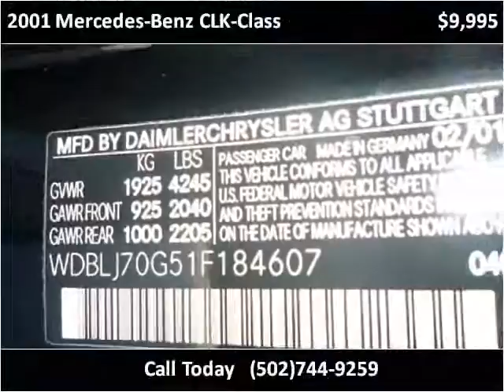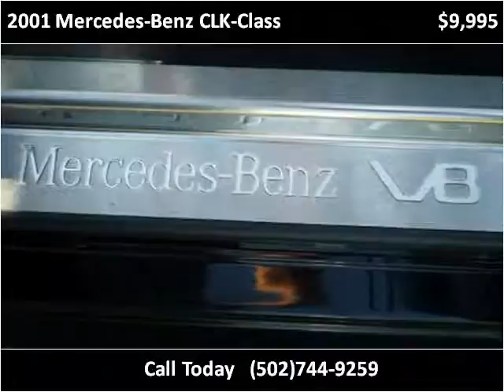2001 Mercedes-Benz CLK-Class Used Cars Louisville KY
This 2001 Mercedes-Benz CLK-Class is available from VA Quality Motors.